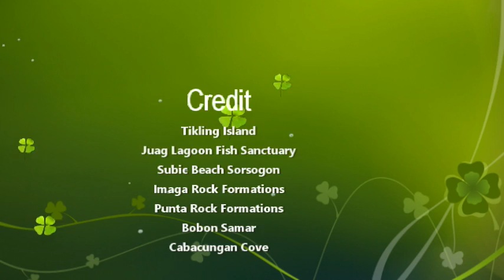samar ruben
Samar Vacation